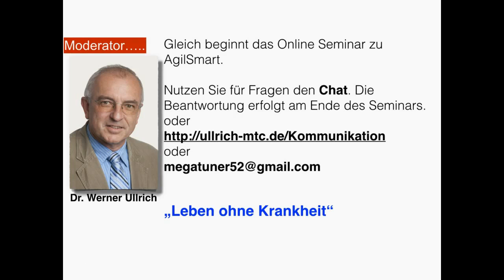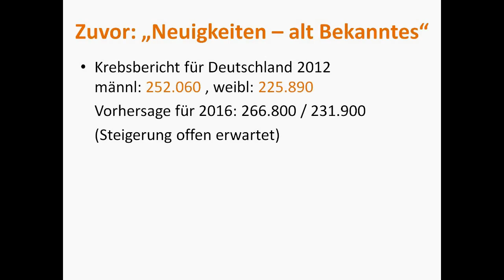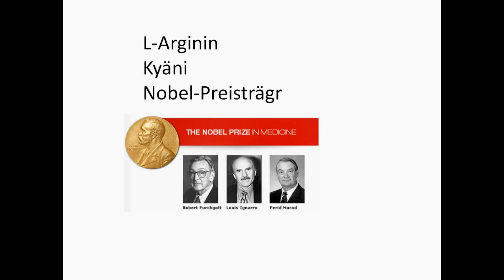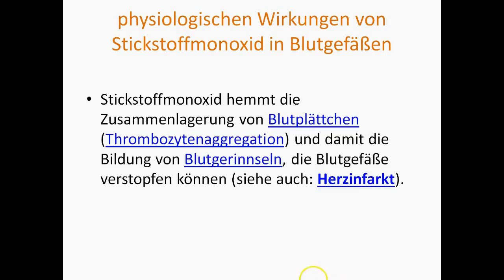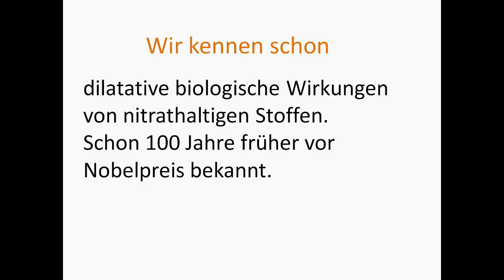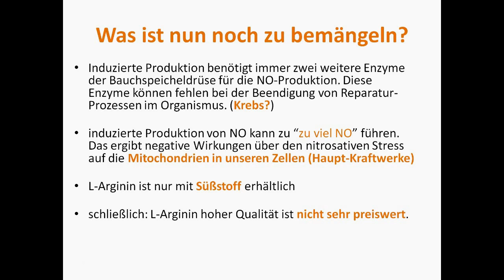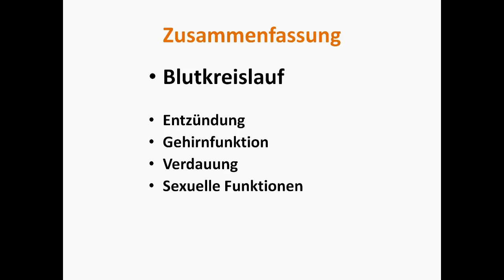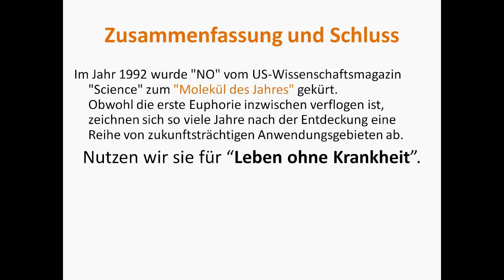Molekül des Lebens Teil 43 AgilSmart